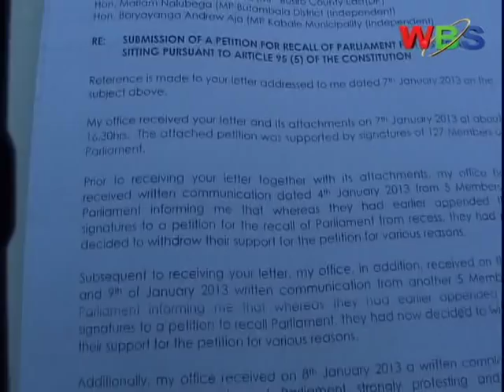No parliament recall; Speaker Kadaga dashes hopes of petitioners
The Speaker of Parliament Rebecca Kadaga has said she will not recall a special session of parliament. Kadaga in a letter to the petitioners states she finds the petition not meeting the requirements of Article 95 (5) of the Constitution and Rule 20 of the Rules of Procedure of Parliament.

The speaker even declined meeting the grieved petitioners, according to the Public Relations Officer of parliament Helen Kaweesa.

Our political reporter Timothy Sibasi spoke both the petitioners and the government attorney general Peter Nyombi about the legality of the speaker's action and the likely legal implication;